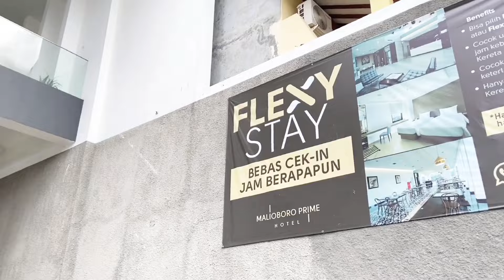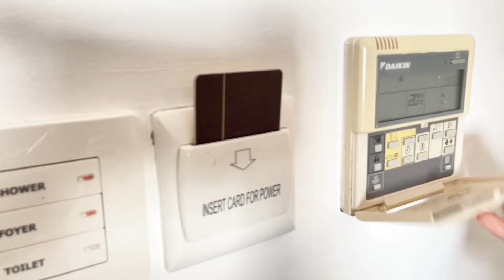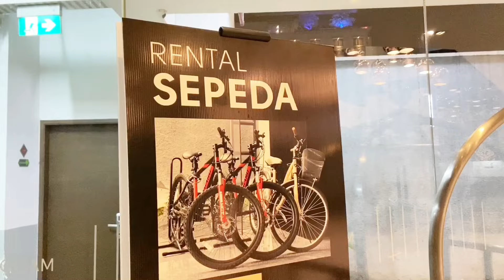HOTEL DEKAT MALIOBORO INI BEBAS JAM CHECK IN NYA‼️ MALIOBORO PRIME HOTEL JOGJA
Malioboro prime hotel punya program flexy stay yang bisa check in di jam berapa aja, serta bisa stay hanya 8 jam saja.

Ini termasuk hotel murah di kawasan malioboro dengan fasilitas yang oke‼️

Yang mau sepedaan keliling Malioboro bisa banget pakai sepeda yang ada di Malioboro Prime ini..